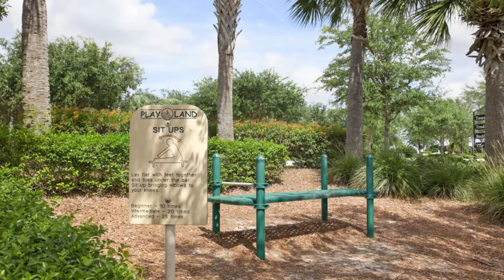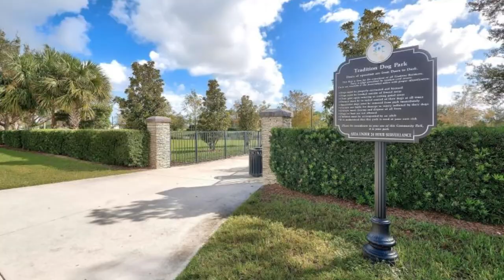MOVING TO FLORIDA? check out Victoria Park - Tradition